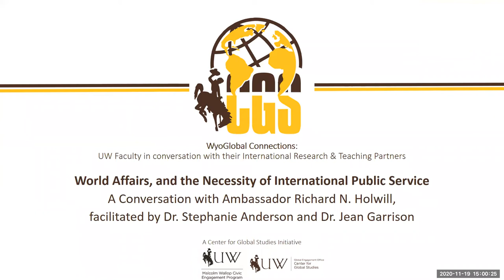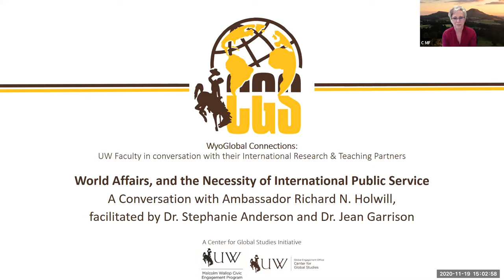WyoGolbal Connections: World Affairs, and the Necessity of International Public Service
A Conversation with Ambassador Richard N. Holwill,
facilitated by Dr. Stephanie Anderson and Dr. Jean Garrison

Bio for Richard N. Holwill Ambassador of the United States of America (Retired)
Richard Holwill has forty years of experience in foreign affairs, as a journalist, a diplomat and as a trade and investment policy specialist. He has extensive experience in South America, China, India, and Russia. At present, Mr. Holwill provides consulting services in the field of commercial diplomacy, supporting companies doing business internationally. He retired in 2018 having been Vice President of Public Policy for Alticor, Inc., the parent company of Amway Corporation, where he was responsible for public-policy management in the 105 countries and territories where Amway operates.